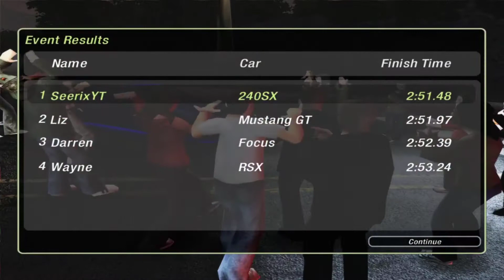Need For Speed Underground 2 walkthrough/career #03 I 240SX I + my wife's first tuning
Ave Pařani,
třetí pokračování průchodu NeedForSpeed Underground2 v mém podání Vám přináší progress v podobě URLs a "hvězdiček" - obaly DVDs a magazínů.
 Jinak standart závody - StreetX (vybrán nový sponzor), Sprint, Drag,..

Co asi zaujme nejvíc, myslím, je tuning mého 240SX (prvotní - budou další) hned na začátku.. který jsem ale nedělal já! Požádal jsem totiž svou milovanou ženu o pomoc při výběru.. vlastně všeho.. od křídla, přes kapotu, kola BBS a barvu nátěru, až po neony..

Nechte likes nebo koments, pokud se epizodka líbí ;-)

Used mod: REDUX